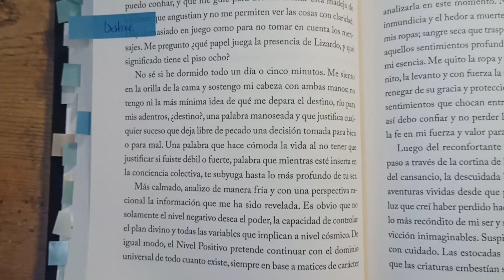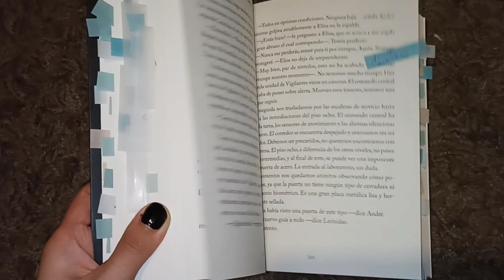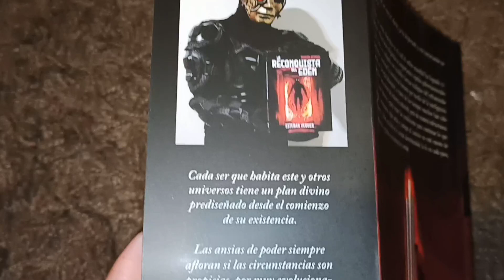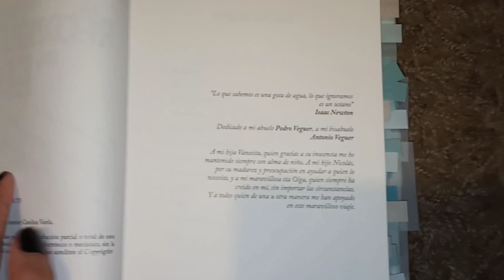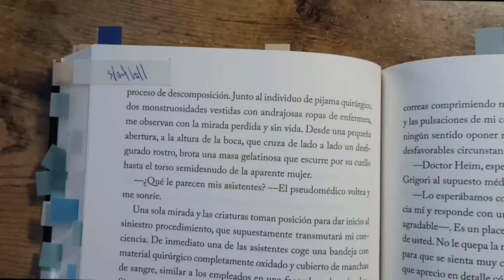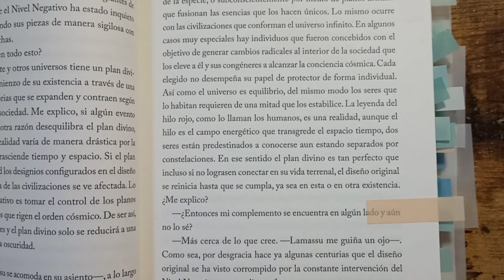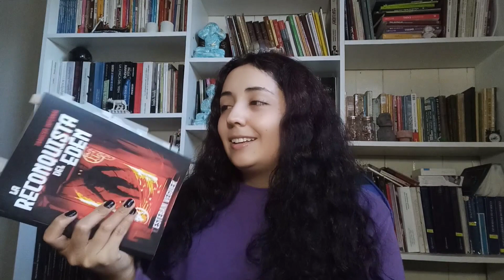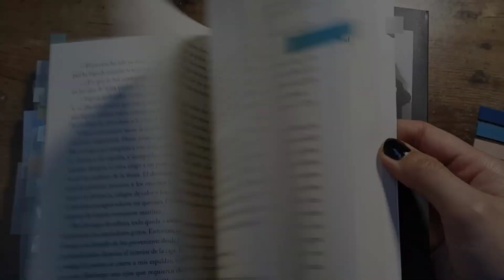Reseña: La reconquista del Edén - Esteban Veguer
Esteban Veguer